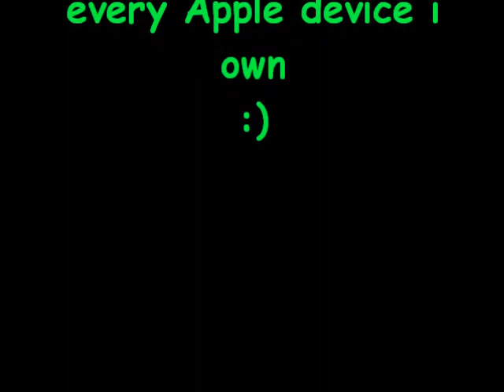TSUM TSUM Blind bag!!!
Me opening some Disney Tsum Tsum blind bags!

Sorry for the rubbish quality, i've broken another camera!

Happy Half term!